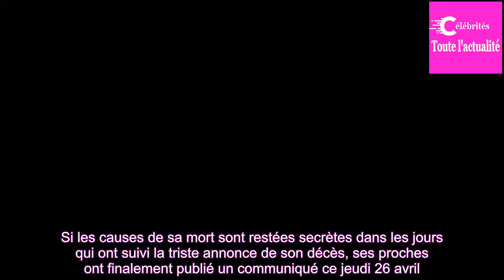Mort d’Avi­cii : dévas­tée, sa compagne cachée lui écrit une lettre boule­ver­sante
Le 20 avril dernier, le corps sans vie du DJ Avicii était retrouvé à Mascate, dans le Sulta­nat d’Oman.Disparu à seule­ment 28 ans, il laisse derrière lui une famille « dévas­tée », comme l’avait déclaré son agent dans un commu­niqué.Si les causes de sa mort sont restées secrètes dans les jours qui ...